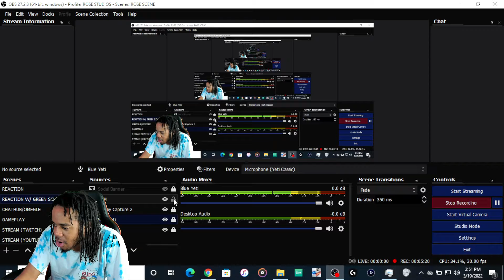Rose Reacts To CASH NASTY & CRSWHT EPIC 1V1! | GAME OF THE SEASON!! $50,000 HoH Creator League!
THIS WAS A GOOD GAME!